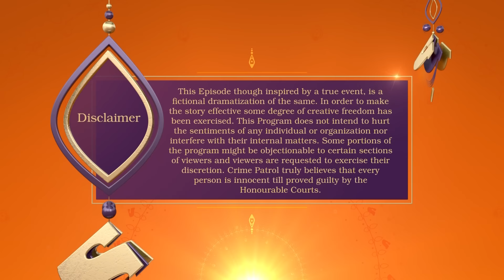Maya की दिल दहला देनेवाला case | Crime Patrol Series | TV Serial Episode